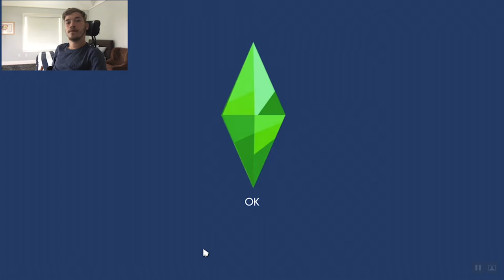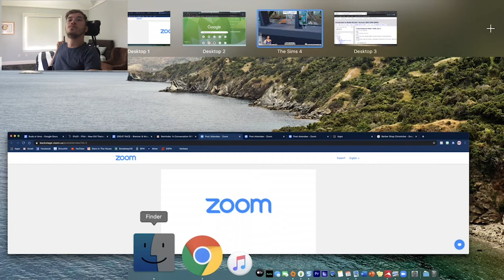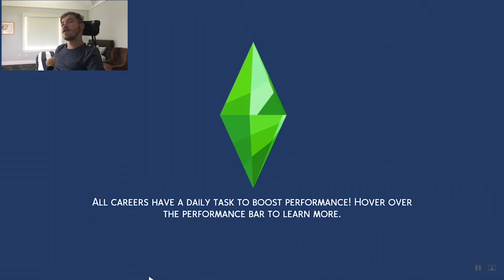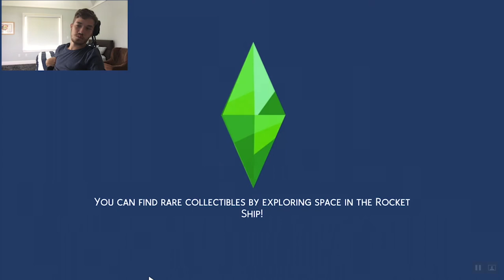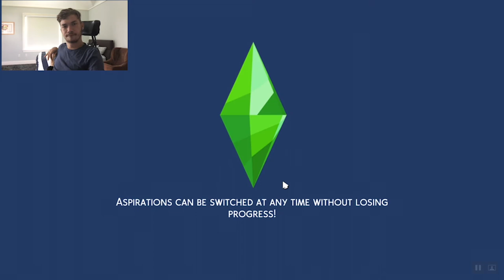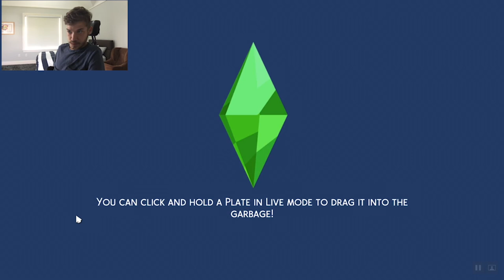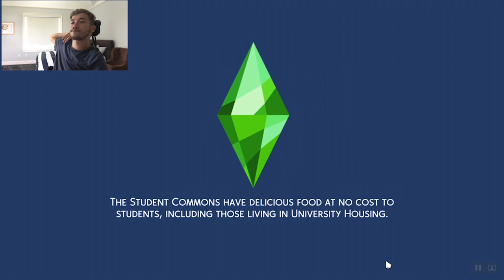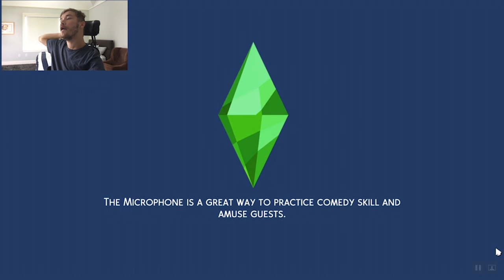Discovery University #1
HAPPY PRIDE!

Discovery University Series